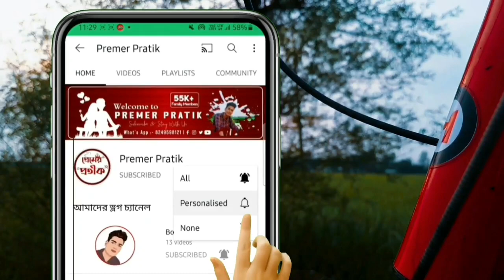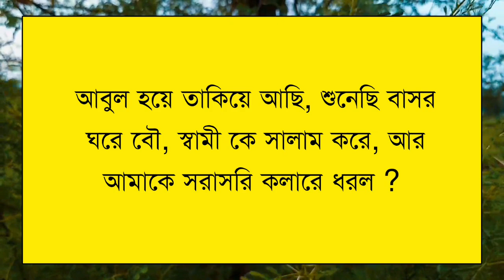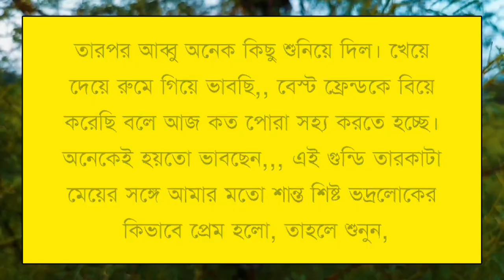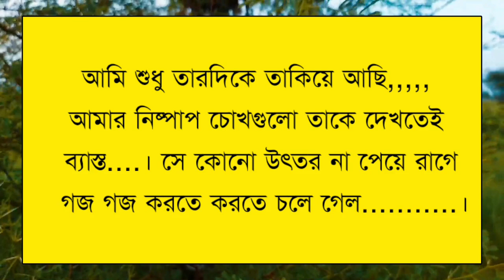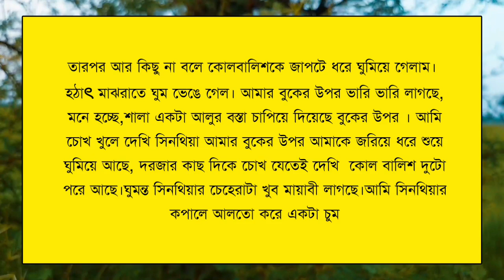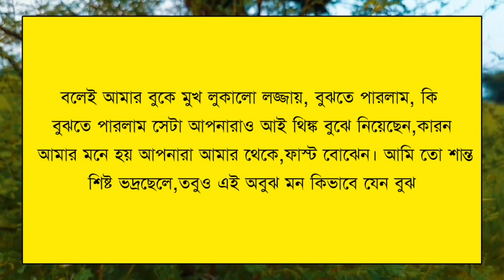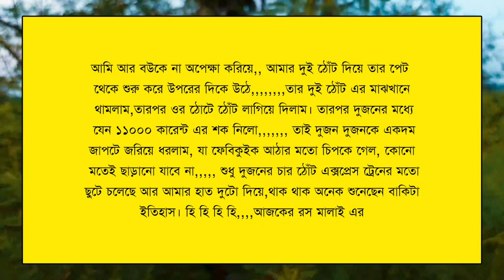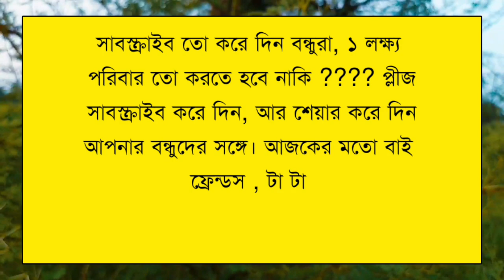ভার্সিটির বান্ধবী যখন বউ || ঝগরাটে ভালোবাসা || কষ্টের পর সুখ || Romantic Love Story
🎙 Voice : -  প্রতীক - তাপসী - জগন্নাথ

✍ Script : ‍ Collected ( Modified by me )

♫Thumbnel Edit : Pratik ( me)

♫Audio Edit :  Pratik ( me)

✎Video Edit  : Pratik ( me )

❣ Special Thanks to our team members